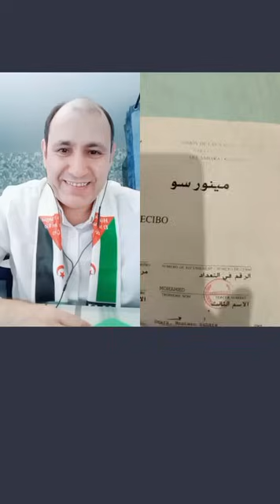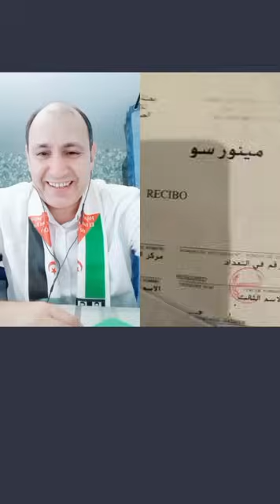حلقة ممتعة مع العياشة..11/12/2023..لا ينصح بمشاهدتها مع العائلة